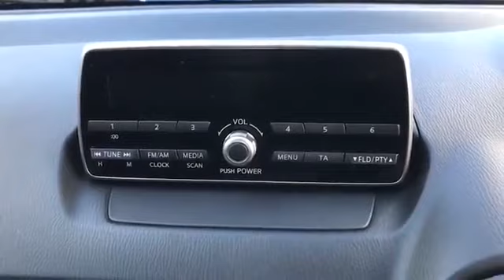WJ King are pleased to offer EA69CTV at an amazing price